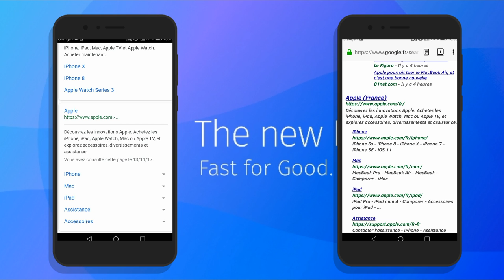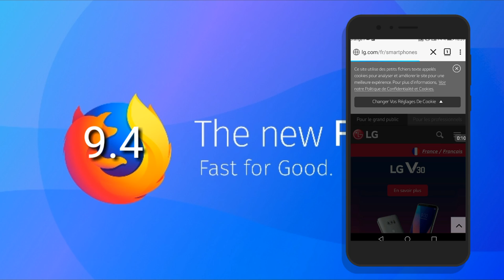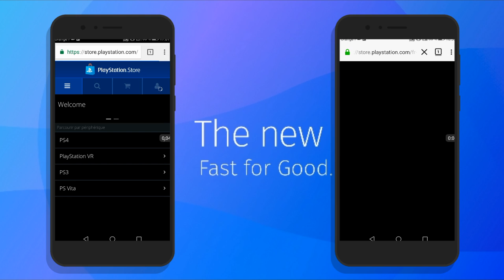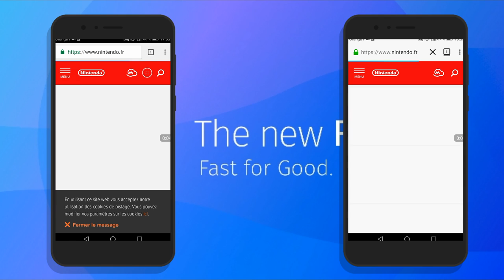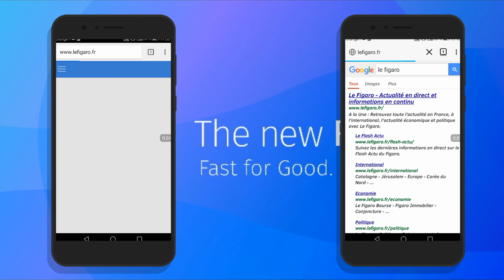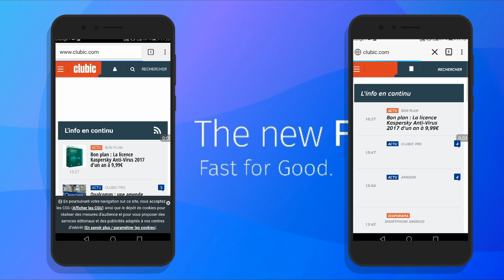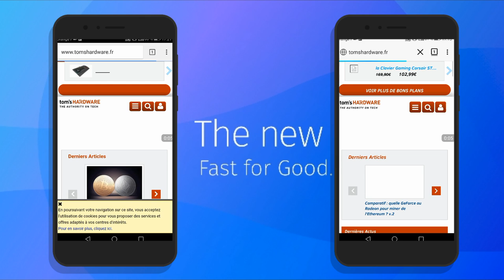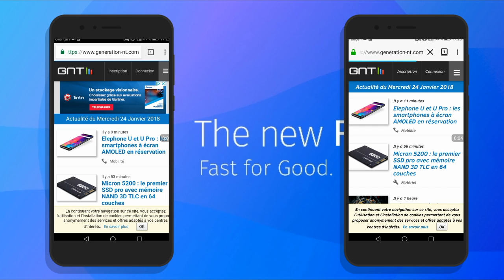Android : Firefox Quantum 58 vs Chrome 63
Who is faster ?
The newest stable release of Firefox Quantum ?
Or the actual version of Chrome ?

View this video and choice your clan !
The leader of web navigator,
Or the revolution of freedom WEB,